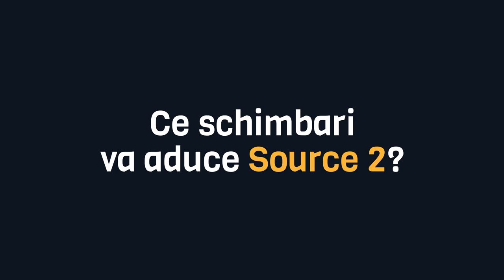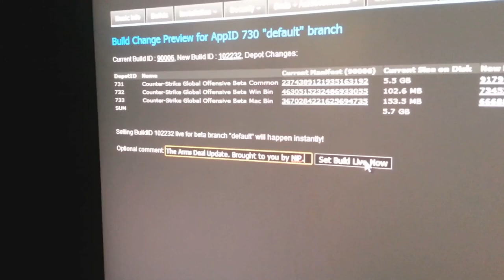Ce inseamna SOURCE 2 pentru CS:GO? Cum ii va afecta pe jucatori?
Desi despre Source 2 in CS:GO se vorbeste de cel putin 8 ani cand Dota 2 a facut tranzitia catre noul motor grafic, in ultima perioada leakurile si supozitiile despre momentul in care Valve va face tranzitia pentru CS:GO catre Source 2 au prins avant. Numai in 2023 am avut o serie intreaga de informatii de incredere de la diferiti membri ai comunitatii legate de Source 2, culminand cu informatia conform careia Countrer Strike 2 se va lansa pana la finalul lunii martie a acestui an, ca versiune beta pe Source 2 a CS:GO. Dar ce inseamna asta pentru jucatori si pentru creatorii de continut de pe Workshop? Despre asta vom discuta in acest videoclip.

Ce este Source si Source 2?

Source 2 este un motor grafic conceput de Valve care a fost folosit inca din din 2015. Este succesorul motorului Source din 2004, pe care au rulat Left 4 Dead, Half-Life 2 și multe alte jocuri. În timp ce Source are o serie de titluri de succes, motorul  grafic pe care este realizat si CS:GO este vechi de 18 ani si a depășit de mult apogeul. Pe măsură ce CSGO crește și continuă să fie o forță în jocurile competitive, motorul învechit devine o problemă tot mai mare.

Ce schimbari ar urma sa apara in urma trecerii de la Source 1 la Source 2?
1. Grafica mai buna
2. Performante imbunatatite
3. Mai multe updateuri
4. Buguri multe (la inceput)